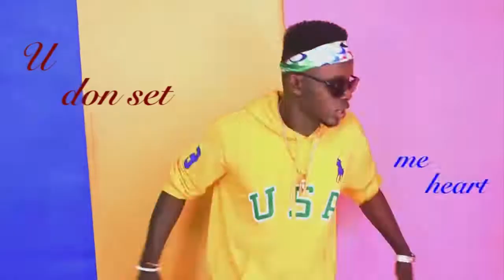60b x sloove _heart on Fire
Evolution sound proudly
Present
60b featuring sloove on the classical music video